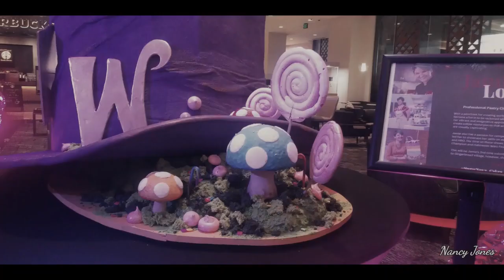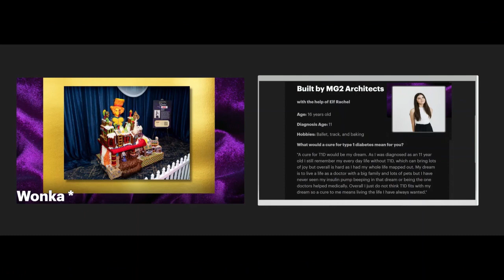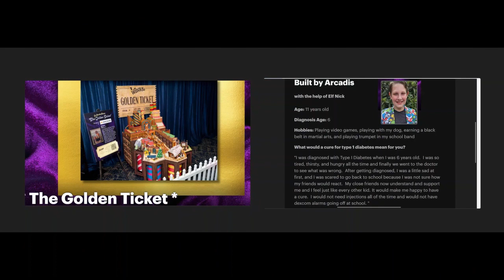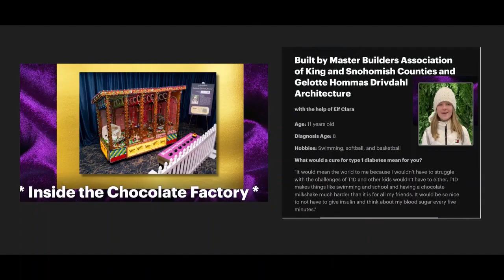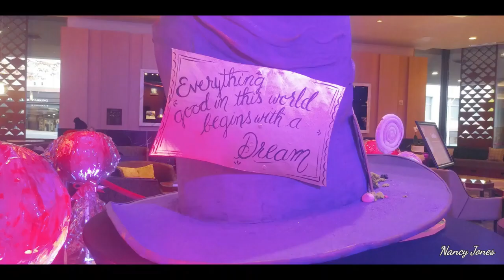GINGERBREAD VILLAGE 2023 WONKA THE CHOCOLATE FACTORY THEME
PLEASE BE ADVISED THIS CHANNEL IS NOT INTENDED FOR CHILDREN 13 AND UNDER!
This channel will have a wide variety of content on it.  I will be putting up grocery and any other  Hauls that might be of interests to people. I am an ADULT REBORN DOLL COLLECTOR  looking to share them with other ADULT collectors! I also have a N Scale Model Train Layout Model Trains of this size are NOT intended for children under the age of 13 due to their fragile state and size! I do many kinds of crafts such as diamond painting and miniature dollhouse crafts that I will also share! I do hope you enjoy my channel and thanks for looking! I will always strive to keep my channel a drama free and safe place to come and have fun!